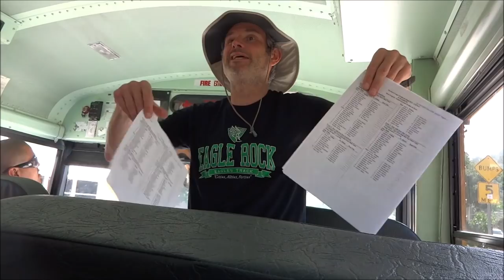Vlog 26: NORTHERN LEAGUE PRELIMS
many woahs were peformed in this vlog. also james betrays the school and we see a promposal.